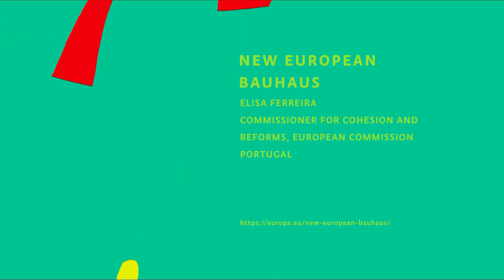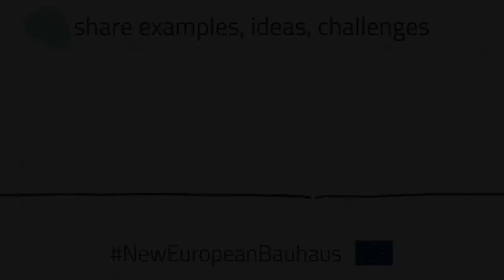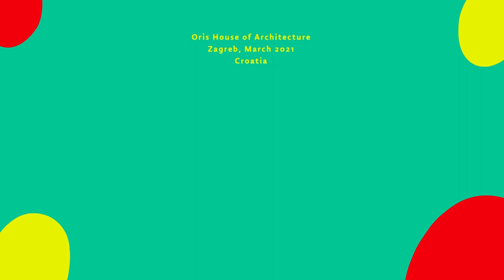Elisa Ferreira - New European Bauhaus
One of the speakers at the To Spring with Oris Festival was Elisa Ferreira, European Commissioner for Cohesion and Reforms (1 December 2019 onwards).
The design phase is still going on and we welcome your ideas. Join the online conference live on 22-23 April